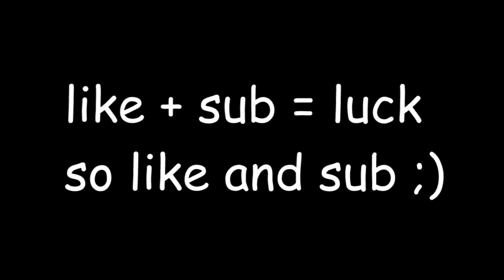The Fastest Edits + BEST Fortnite Settings (Fast Edits/Builds/Aimbot)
tags (ignore):
fastest editor
console
best fortnite player
faze sway
cash cup highlights
editorv